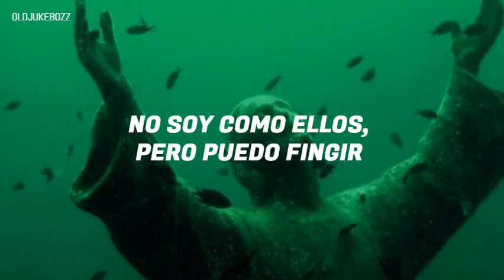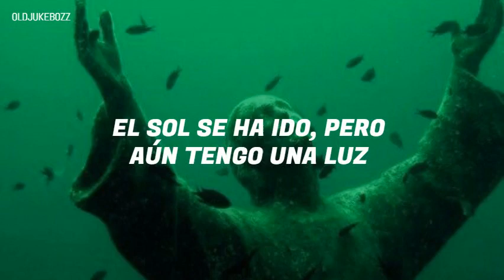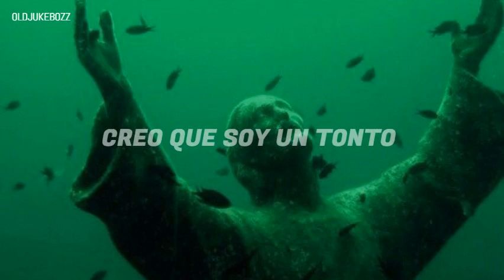Nirvana - Dumb (Sub. Español) ♡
¡YA SOMOS 2600 EN EL CANAL! ¡GRACIAS! ♡

♡ ¡Gracias por las 500K de reproducciones! ♡

Gracias a las personas que hacen pedidos de canciones, aquí tienen una de tantas, prometo tratar de traducir todas las que me pidan. ♡

Artista: Nirvana
Álbum: In Utero
Año: 1993
Compositor: Kurt Cobain ♡

♪ LYRICS ♪

I'm not like them
But I can pretend
The sun is gone
But I have a light
The day is done
But I'm having fun
I think I'm dumb
Or maybe just happy
Think I'm just happy
My heart is broke
But I have some glue
Help me inhale
And mend it with you
We'll float around
And hang out on clouds
Then we'll come down
And have a hangover, have a hangover
Skin the sun
Fall asleep
Wish away
The soul is cheap
Lesson learned
Wish me luck
Soothe the burn
Wake me up